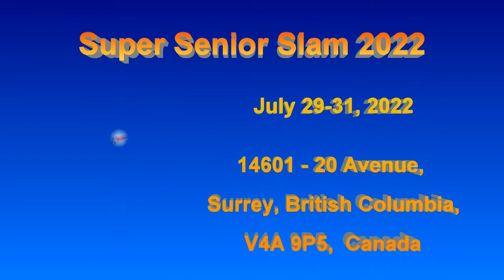2022.07.31 MXD5.0 Ronith Cogswell + Marco Jankowiak vs Bernadette Ryan + Sean Mcnamara (Round Robin)